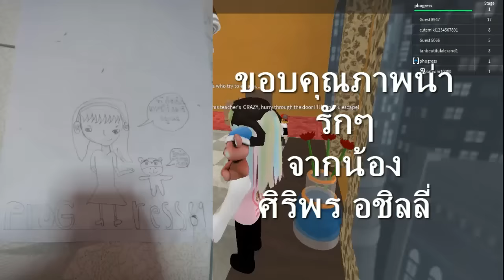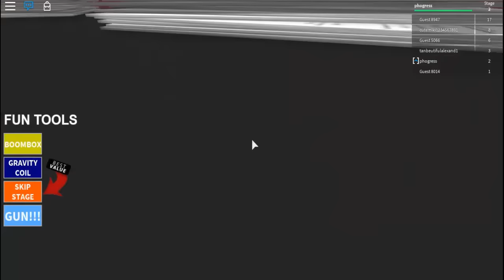ROBLOX : คุณครูปีศาจ..จะจับพี่ลิงกินแล้ว..หนีเร็ว (ProGress89)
ด่าน : Escape the EVIL TEACHER [NEW!]